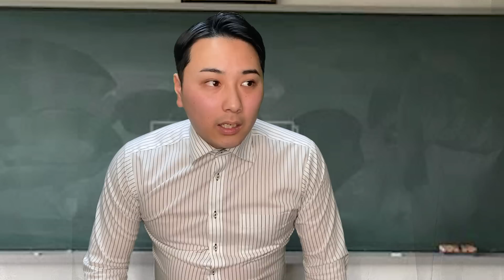ドッジボールで女子を泣かせてしまった陰キャ